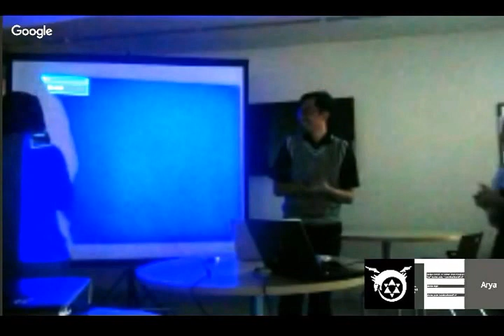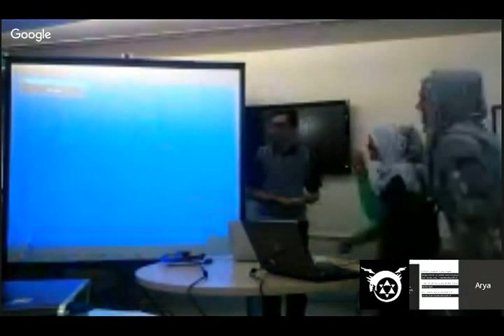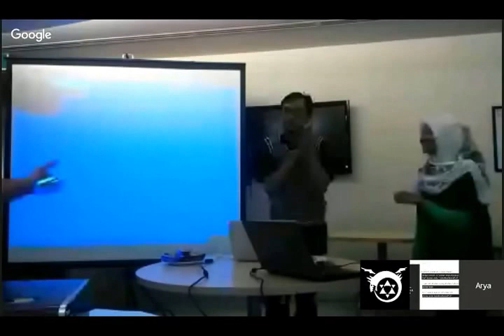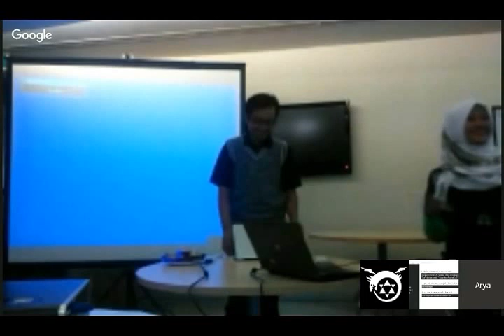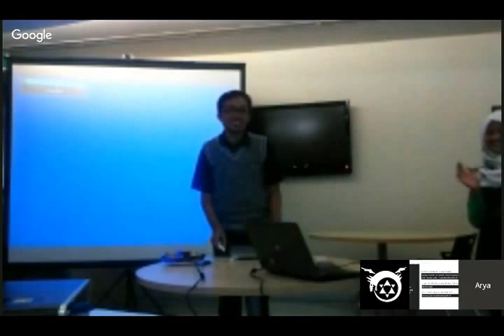DevOps with Container - Afrimadoni Surprise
Surprise untuk salah satu pembicarqa Afrimadoni DInata yang berulang tahun !
Selamat ulang tahun om Afrimadoni Dinata :D